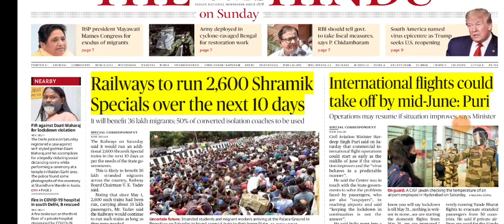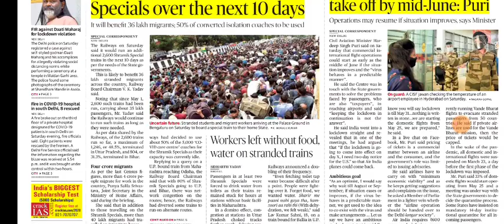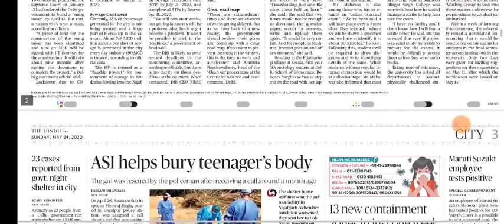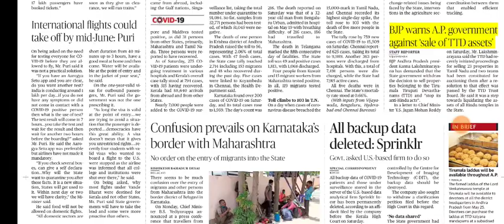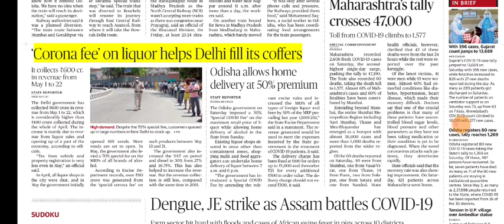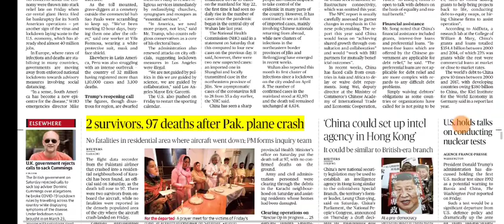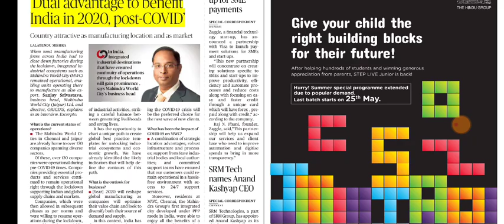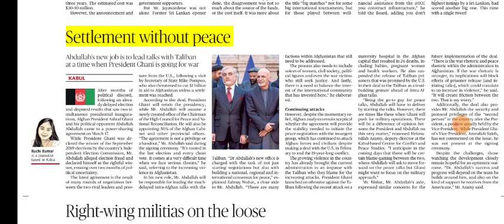24 May 2020 The Hindu Editorial Analysis | Editorials Simplified | Ayushi Joshi | Achieve IAS